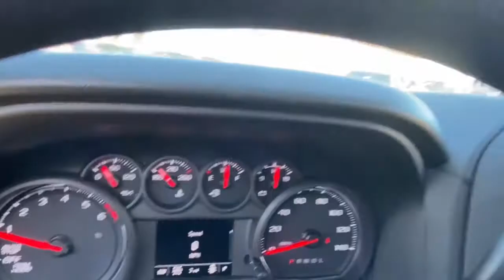2021 Chevrolet Silverado_1500 Lake Orion, Rochester, Oxford, Auburn Hills, Clarkston, MI 416921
Oxford Brown Metallic New 2021 Chevrolet Silverado_1500 available in Lake Orion, Michigan at Wally Edgar Chevrolet. Servicing the Rochester, Oxford, Auburn Hills, Clarkston, MI area.

Silverado 1500 Custom 4D Crew Cab 120-Volt Bed Mounted Power Outlet 120-Volt Instrument Panel Power Outlet 3.5 Diagonal Monochromatic Display 4G LTE Wi-Fi Hot Spot Capable Auto-Locking Rear Differential Black Name Plates (LPO) Black Tailgate Lettering (LPO) Bluetooth For Phone Body Color Grille Chevrolet Connected Access Capable Color-Keyed Carpeting Floor Covering Custom Convenience Package Custom Value Package Dark Essentials Package (LPO) Deep-Tinted Glass Electric Rear-Window Defogger Electronic Cruise Control EZ Lift Power Lock & Release Tailgate Front Black Bowtie Emblem (LPO) Front Frame-Mounted Black Recovery Hooks Front Rubberized Vinyl Floor Mats Hitch Guidance Infotainment Package Integrated Trailer Brake Controller LED Cargo Area Lighting Manual Tilt Wheel Steering Column OnStar & Chevrolet Connected Services Capable Power Door Locks Power Front Windows w/Driver Express Up/Down Power Front Windows w/Passenger Express Down Power Rear Windows w/Express Down Preferred Equipment Group 1CX Rear 60/40 Folding Bench Seat (Folds Up) Rear Rubberized-Vinyl Floor Mats Remote Keyless Entry Remote Vehicle Starter System Single-Zone Manual/Semi-Automatic Air Conditioning SiriusXM Radio Standard Tailgate Theft Deterrent System (Unauthorized Entry) Trailering Package Wheels: 20 x 9 Bright Silver Painted Aluminum.brbr4WD 2.7L Turbo 8-Speed Automatic 19/22 City/Highway MPGbrbrbr***GM vehicles will reflect Employee Pricing less current factory incentives. Special offers and incentives may apply based on eligibility. Pictures may not reflect actual vehicle. Posted miles may vary. Some options listed may be inaccurate due to VIN decoders. Some vehicles may have added accessories. See Dealer for details.*** Price includes: $4250 - Chevrolet Consumer Cash Program. Exp. 03/31/2021
Custom Convenience Package|Custom Value Package|Dark Essentials Package (LPO)|Infotainment Package|Preferred Equipment Group 1CX|Trailering Package|AM/FM radio: SiriusXM|Premium audio system: Chevrolet Infotainment 3|Radio data system|Radio: Chevrolet Infotainment 3 System|SiriusXM Radio|Air Conditioning|Electric Rear-Window Defogger|Rear window defroster|Single-Zone Manual/Semi-Automatic Air Conditioning|120-Volt Bed Mounted Power Outlet|120-Volt Instrument Panel Power Outlet|Bluetooth For Phone|EZ Lift Power Lock & Release Tailgate|Power Front Windows w/Driver Express Up/Down|Power Front Windows w/Passenger Express Down|Power Rear Windows w/Express Down|Power steering|Power Windows, Locks & Mirrors|Remote Keyless Entry|Remote keyless entry|Remote Vehicle Starter System|Auto-Locking Rear Differential|Heavy Duty Suspension|Manual Tilt Wheel Steering Column|Speed-sensing steering|Traction control|4-Wheel Disc Brakes|ABS brakes|Dual front impact airbags|Dual front side impact airbags|Front anti-roll bar|Front wheel independent suspension|Low tire pressure warning|Occupant sensing airbag|Overhead airbag|Power Door Locks|Electronic Brake Assist|Electronic Stability Control|Delay-off headlights|Fully automatic headlights|Panic alarm|Security system|Theft Deterrent System (Unauthorized Entry)|Cruise Control|Electronic Cruise Control|Black Name Plates (LPO)|Black Tailgate Lettering (LPO)|Body Color Grille|Bumpers: body-color|Front Black Bowtie Emblem (LPO)|Heated door mirrors|Hitch Guidance|LED Cargo Area Lighting|Power door mirrors|Rear step bumper|3.5 Diagonal Monochromatic Display|4G LTE Wi-Fi Hot Spot Capable|Apple CarPlay/Android Auto|Automatic Stop/Start|Chevrolet Connected Access Capable|Cloth Seat Trim|Color-Keyed Carpeting Floor Covering|Driver door bin|Driver vanity mirror|Front reading lights|Front Rubberized Vinyl Floor Mats|Illuminated entry|OnStar & Chevrolet Connected Services Capable|Outside temperature display|Overhead console|Passenger vanity mirror|Rear reading lights|Rear Rubberized-Vinyl Floor Mats|Standard Tailgate|Tilt steering wheel|Trip computer|40/20/40 Front Split Bench Seat|Rear 60/40 Folding Bench Seat (Folds Up)|Split folding rear seat|Front Center Armrest w/Storage|Passenger door bin|Front Frame-Mounted Black Recovery Hooks|Integrated Trailer Brake Controller|Alloy wheels|Wheel Locks (Set of 4) (LPO)|Wheels: 20 x 9 Bright Silver Painted Aluminum|Deep-Tinted Glass|Variably intermittent wipers|3.42 Rear Axle Ratio